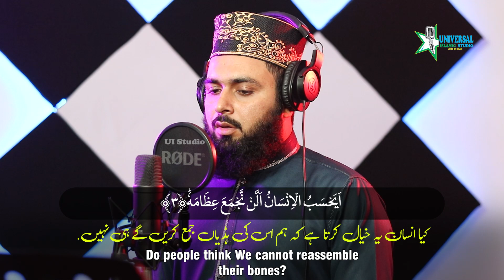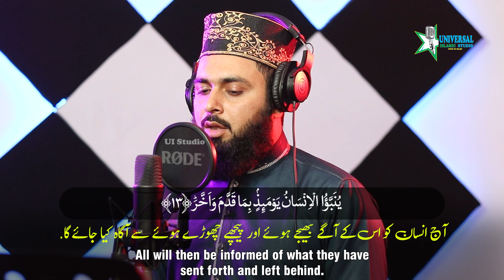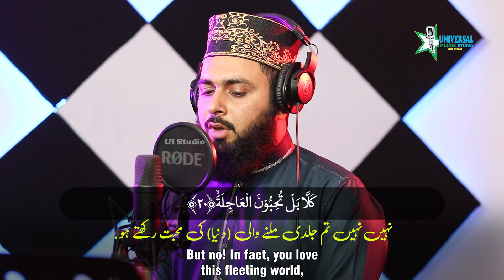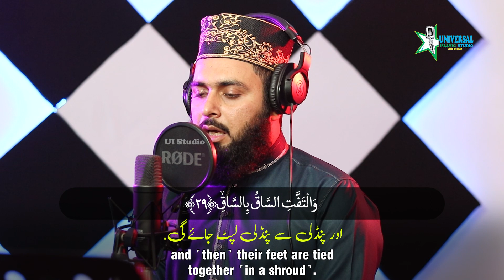Surah Al-Qiyamah - Beautiful Recitation - Hafiz Inam Ul Haq Farooqi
Surah Al-Qiyamah, also known as Surah Al-Qiyamah (The Resurrection), is the 75th chapter of the Quran. It has 40 verses and is a Meccan surah, meaning it was revealed in the early period of Islam when the Prophet Muhammad was still in Mecca. The surah discusses the themes of the resurrection and judgment day, the rewards and punishments in the afterlife, and the importance of good deeds and belief in God. The surah emphasizes that all human beings will be resurrected and held accountable for their actions, and that God is the ultimate judge.

Voice : Hafiz Inam Ul Haq Farooqi
Audio : Ui Studio
Video : Ui Studio

⚫ Surah Yusuf سورة يوسف ( Verses 1 To 9) | Most Beautiful Recitation | Qari Saif Ur Rahman Al Asim